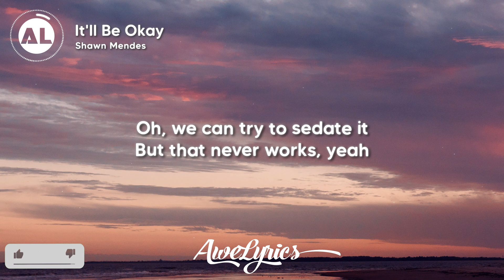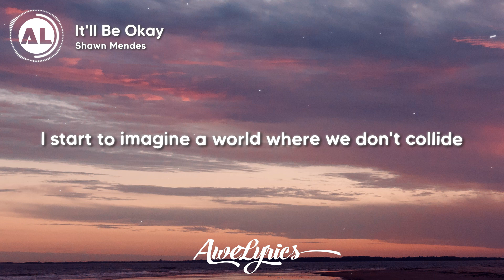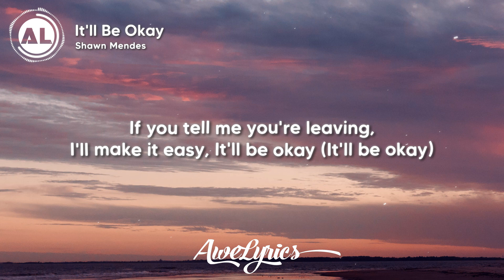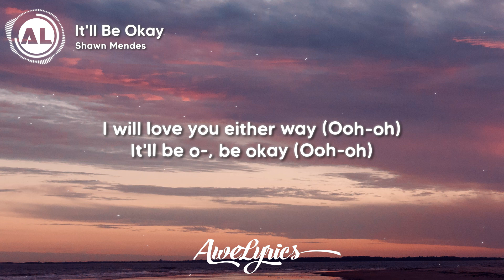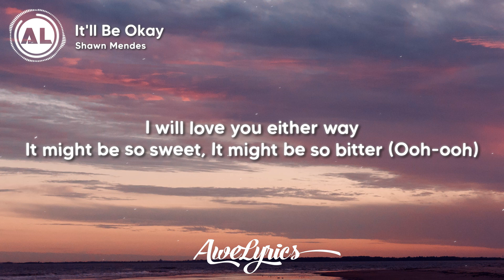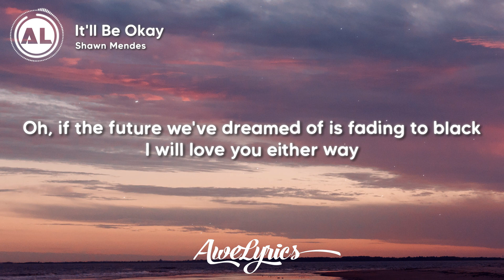Shawn Mendes - It'll Be Okay (Lyrics)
🎧 Shawn Mendes - It'll Be Okay

🎤 Lyrics: Shawn Mendes - It'll Be Okay 🎵

[Verse 1]
Yeah

[Chorus]
If we can't stop the bleeding, we don't have to fix it
I will love you either way (Ooh-oh)
It'll be o-, be okay (Ooh-oh)

[Verse 2]
Oh, the future we dreamed of
Is fading to black, oh-ohh
And oh, thеre's nothing more painful
Nothing more painful, oh-woah (Oh-woah)

[Pre-Chorus]
I start to imaginе a world where we don't collide

[Chorus]
And if we can't stop the bleeding, we don't have to fix it
We don't have to stay (Don't have to stay)